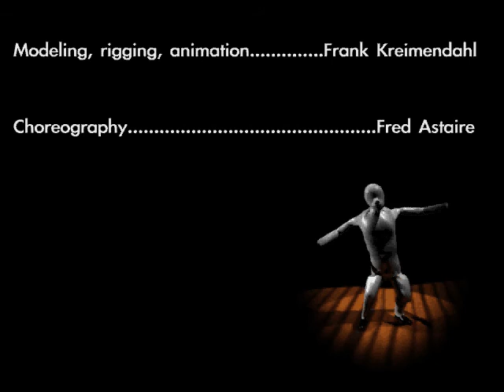Dancing Man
A 3D character dance synced to Fred Astaire.